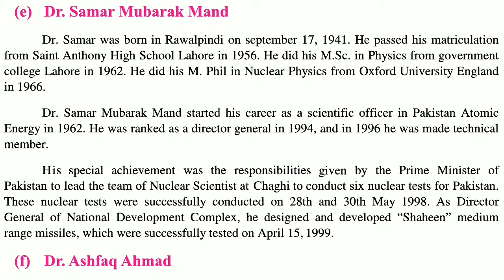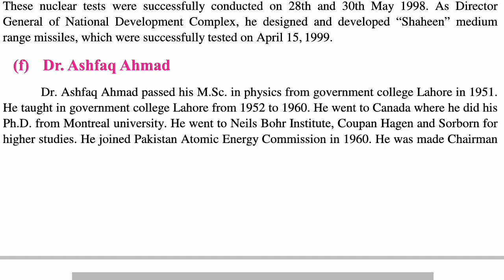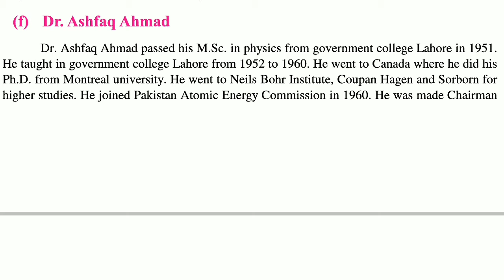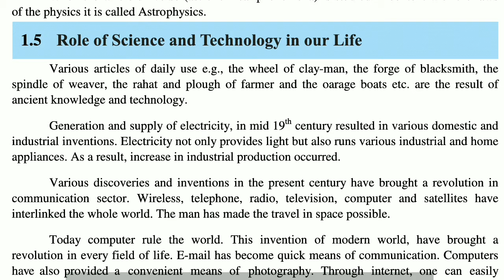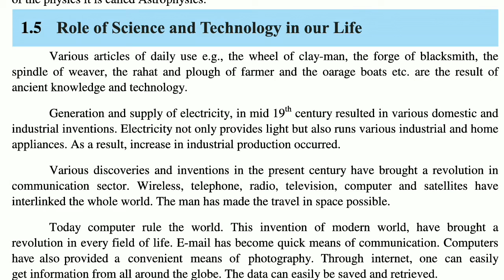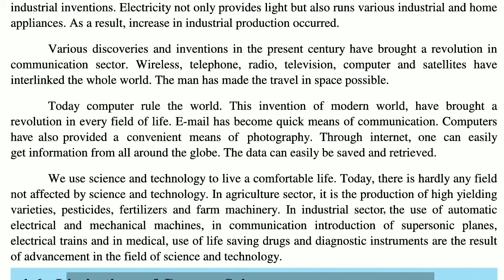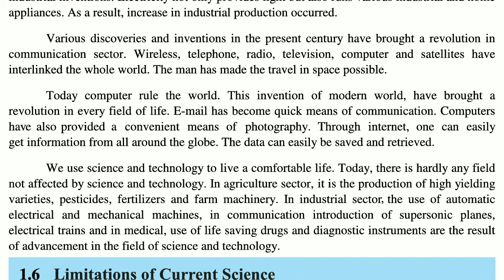Role of Science and Technology in our life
General Science 9th